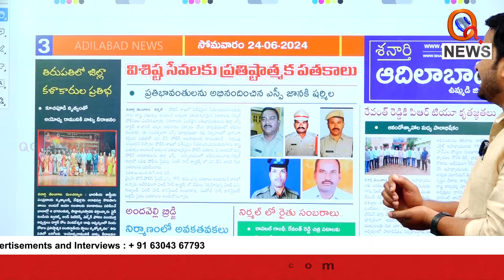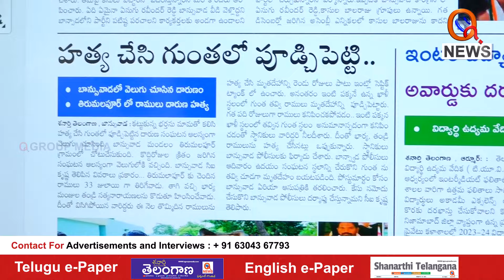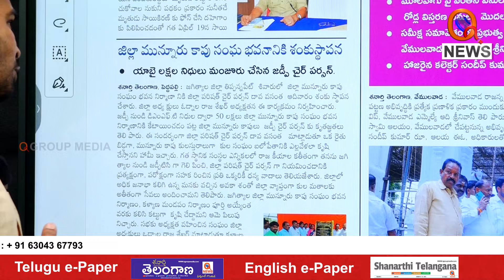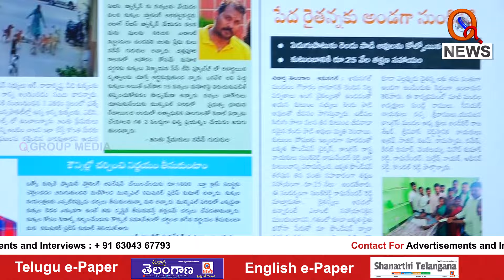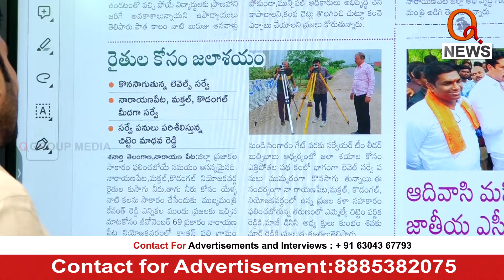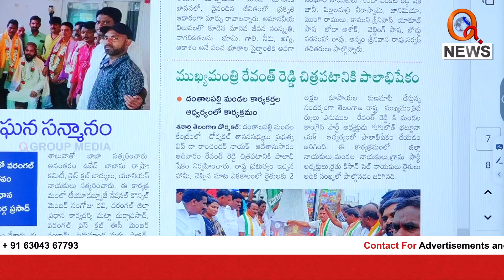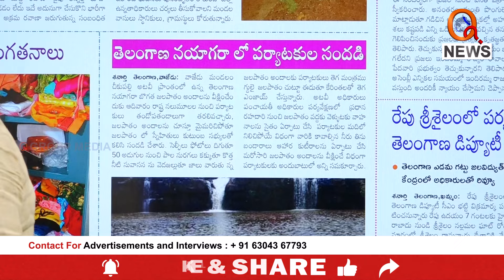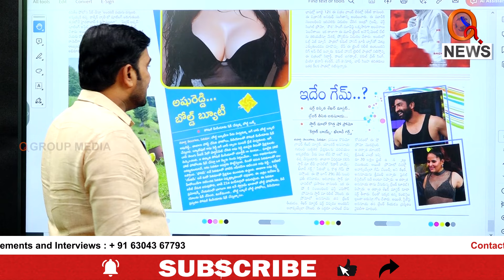శనార్తి తెలంగాణ డిస్టిక్ ఎడిషన్ | 24-06-2024 | Shanarthi Telangana District Edition | Qnews